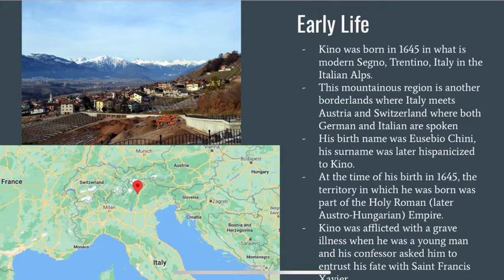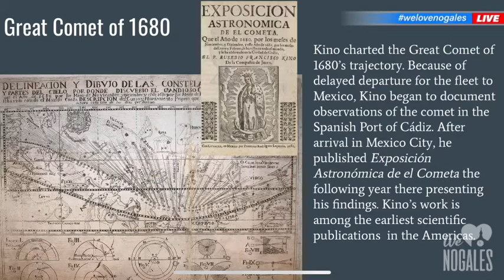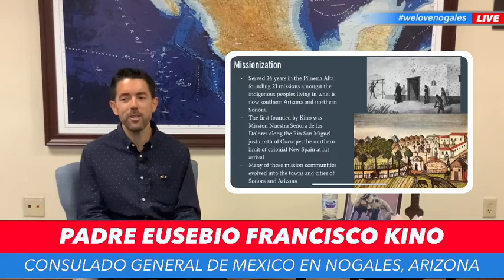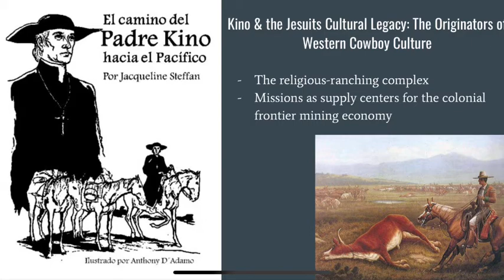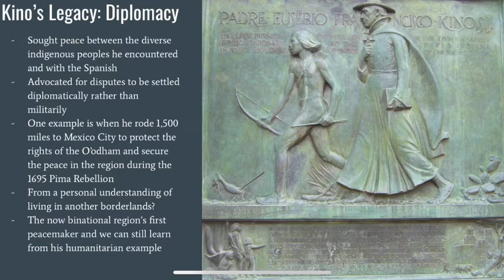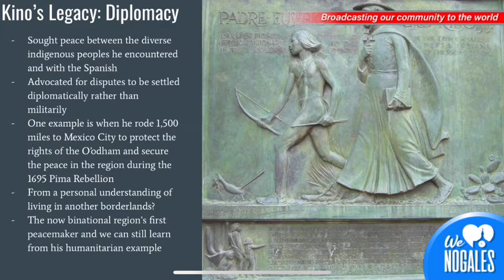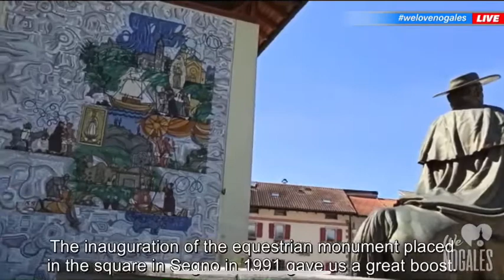Legacy & Life of Father Eusebio Francisco "Kino" Chinni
The Consulate General of Mexico in Nogales, Arizona.  Presented by Alexander La Pierre's of "BCA" Border Community Alliance